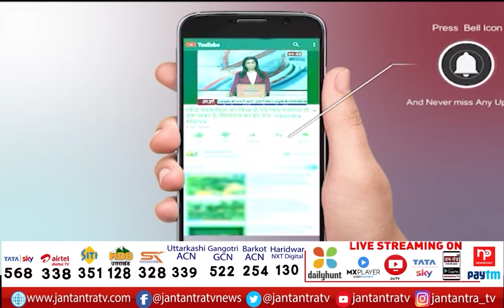CM Kejriwal Insurance Guaranteed To Lawyers | आंगनवाड़ी, आशा वर्करों का वेतन बढ़ाने का ऐलान | JTV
Asha worker:
मिशन पंजाब पर सीएम केजरीवाल
वकीलों को इंश्योरेंस की दी गारंटी
आंगनवाड़ी, आशा वर्करों का वेतन बढ़ाने का ऐलान

In This Video: CM Kejriwal Insurance Guaranteed To Lawyers,
CM Kejriwal Insurance Guarantee,
CM Kejriwal Insurance Guarantee to punjab,
CM Kejriwal  Announcement to increase salary of Anganwadi,
CM Kejriwal On salary of Anganwadi,
CM Kejriwal Amritsar,
CM Kejriwal with asha workers,
CM Kejriwal with punjab asha workers,
CM Kejriwal on punjab tour,
CM Kejriwal vist to punjab,